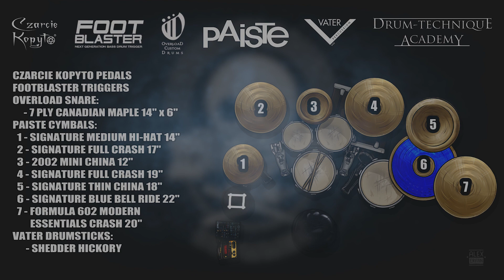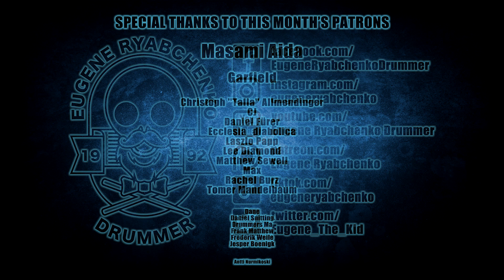Eugene Ryabchenko - Bring Me The Horizon - Kingslayer (cover)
This song and the band's logo are the copyrighted property of their owner(s).
🎵 @BringMeTheHorizon's - "Kingslayer " cover by Eugene Ryabchenko (Banisher, Castrum, Fleshgod Apocalypse, Locracy).
I think BMTH's "Post Human Survival Horror" was one of the records I listened to the most ever since it came out, during the pandemic, and till this day. Interestingly enough I was never into BMTH and their music should have never had a chance to have a place among my playlists and yet the first time I ever heard that album it became an instant hit for me. The whole album. Each song is a radio schlager. No doubt.
Decided to include Itch for the Cure in this video cause in my opinion that part as an intro is probably even cooler than Kingslayer itself hahaha.
Mixed by Dark Twin Production
⚙️ Gear used in this video:
🥁Overload Snare:
      - 7 Ply Canadian Maple (14" x 6")
   1 - Signature Medium Hi-hat (14")
   2 - Signature Full Crash (17")
   3 - 2002 Mini China (12")
   4 - Signature Full Crash (19")
   5 - Signature Thin China (18")
   6 - Signature Blue Bell Ride (22")
   7 - Formula 602 Modern Essentials Crash (20")